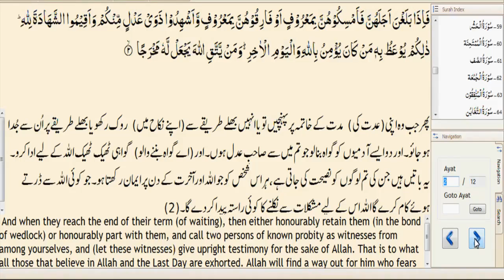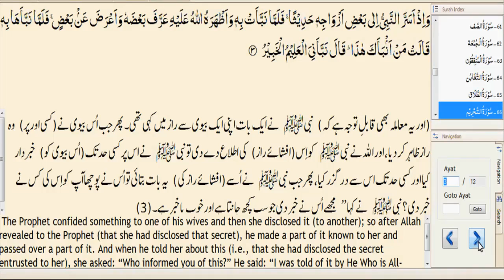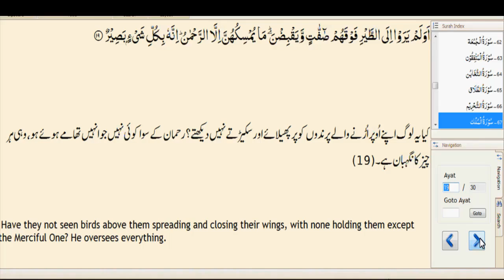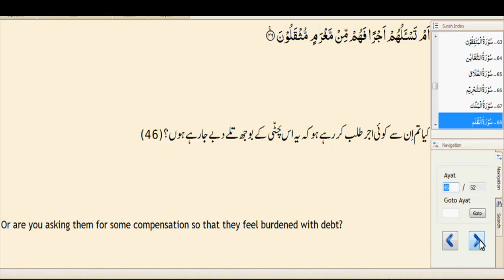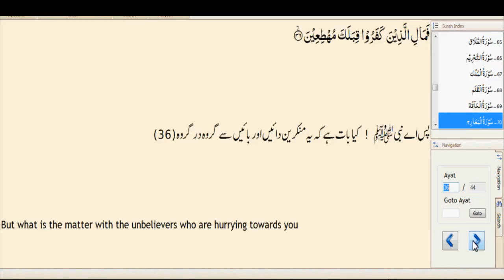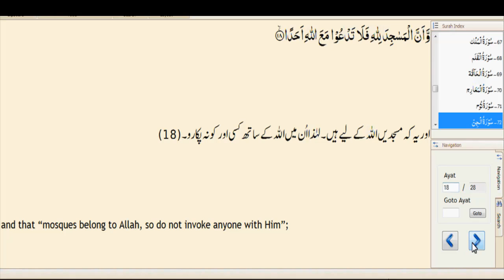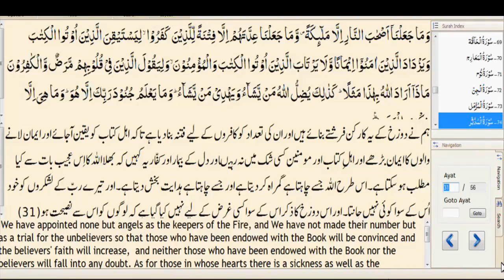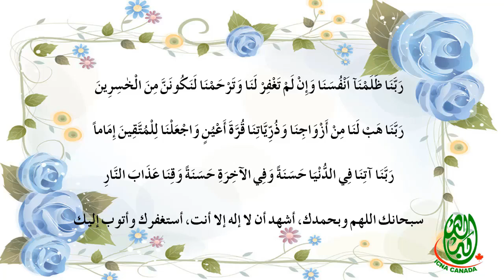Urdu Dora-e-Quran 2019 (Day 29)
Icna Sisters Canada